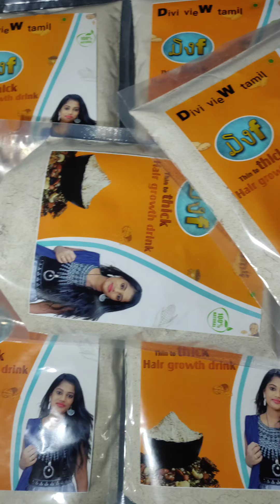30 நாள் முடிவதற்குள் உங்க முடி இரண்டு மடங்கு அடர்த்தியாக மாற்றும்